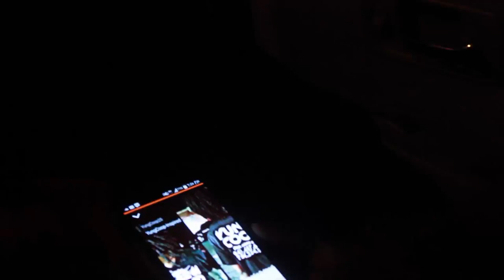Yung Coop x Inspired Full {HD}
Skeem Squad Lead Artist YungCoop Releases A new Single From His UpCommng Debut Mixtape...